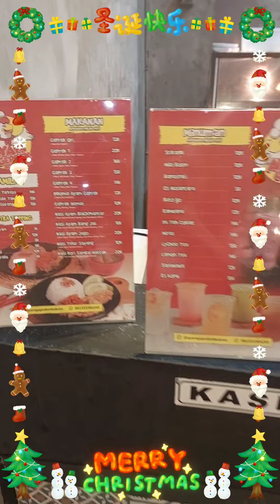Ayam Geprek Mbok Nin Banyuwangi Indonesia